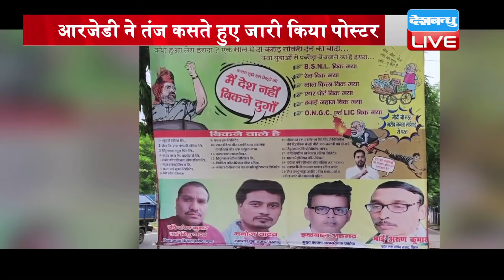RJD ने तंज कसते हुए जारी किया पोस्टर | PM Modi पर उठाए सवाल | PM modi Poster